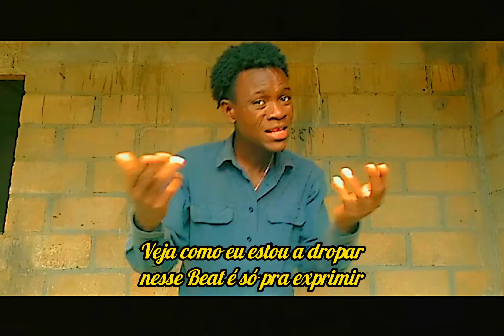Destituição do JLO_ Vídeo Oficial - Dáriosboy (MUKHUNDO NEWS). MPLA NÃO VAI GOSTAR DESSA MÚSICA.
Uma boa escolha para VC o Melhor site de Beatz está aqui. GRANDASOM